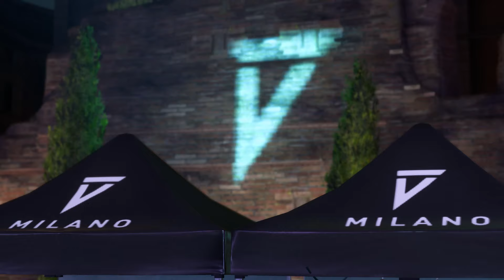Fifa 21 Volta Football Story Hindi #2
BUY FIFA 21 for PC, PS4, Xbox One or Switch